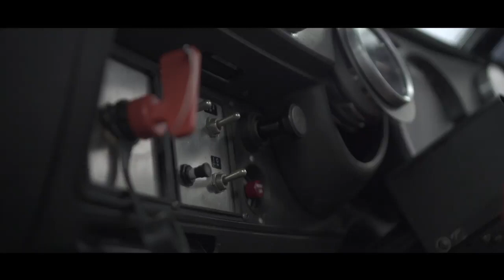【復刻】3K-R搭載マイナーツーリングカー最強スターレットTOM’S STARLET KP47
TOM'S STARLET KP47 has won three annual championships, 22 pole positions and 20 championships since its debut in 1973. Based on the OHV 3K engine, the bore is widened by 4mm to 79.0mm, and the displacement is increased from 1166cc to 1293cc while the stroke remains 66.0mm. The Tom's Starlet KP47, which won consecutive wins in minor touring races with a 3K-R (137E) engine equipped with a 4-valve DOHC head, is reproduced.

1973年デビュー後3回の年間チャンピオン、22回のポールポジション、20回の優勝を飾ったTOM’S STARLET KP47。OHVの3K型エンジンをベースにボアを4mm広げて79.0mmとしストロークは66.0mmのままで排気量を1166ccから1293ccにアップ。それに4バルブDOHCヘッドを載せた3K-R（137E）エンジンでマイナーツーリングレースで連勝を飾ったトムススターレットKP47を復刻。